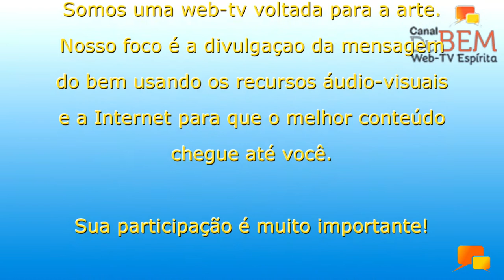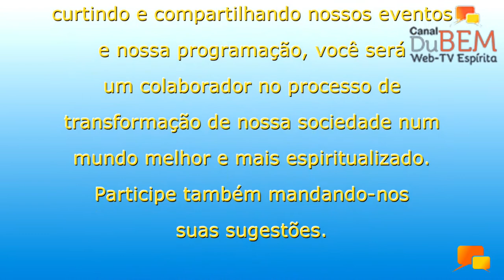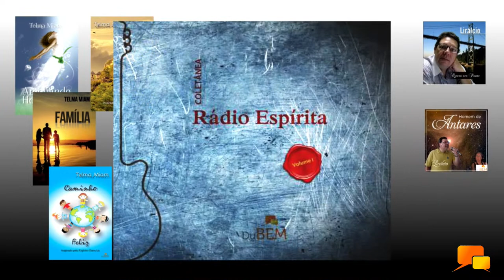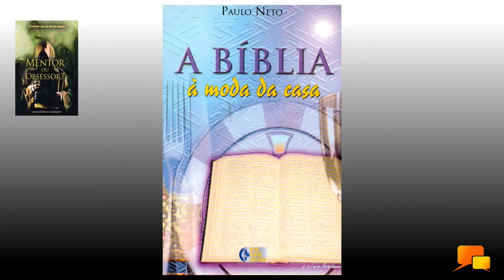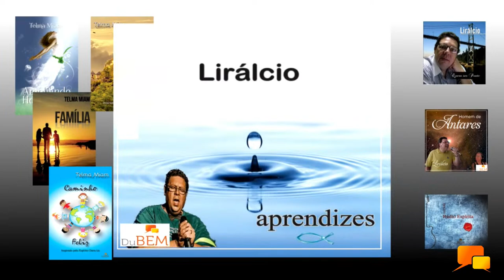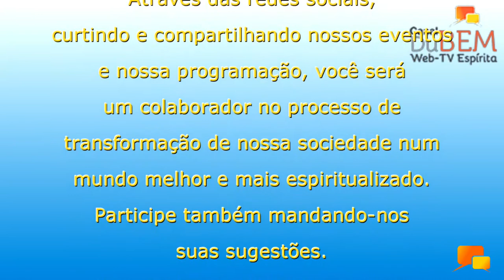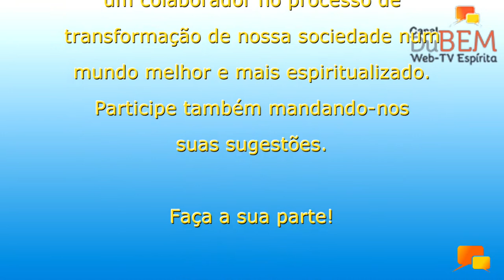Sexta Musical - Gerson Gonçalves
Gerson Gonçalves é trabalhador da Doutrina dos Espíritos há 29 anos. Tendo incido seus estudos no Núcleo Assistencial Espírita Paz e Amor em Jesus (Tatuapé). Hoje atua na área de cursos, onde participa ativamente de eventos, através da música. Ingressou em 2013, juntamente com sua mulher, na Ong Canto Cidadão, participando do projeto CantoRia que semanalmente levava a música aos pacientes de alguns hospitais . Para atender a demanda do Hospital Beneficência Portuguesa, é co-fundador  do Grupo BemCantado, com apresentações quinzenais na  BP Unidade Paulista. Participa também do Coral da CAASP-OAB, além de eventos beneficentes em várias Casas.

Esta noite, Gerson interpreta músicas italianas, boleros e tangos.